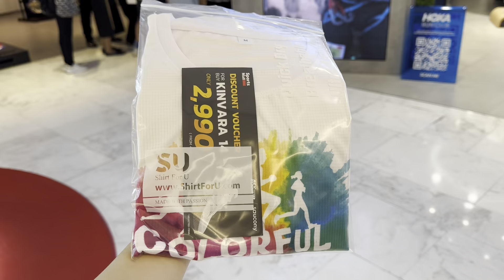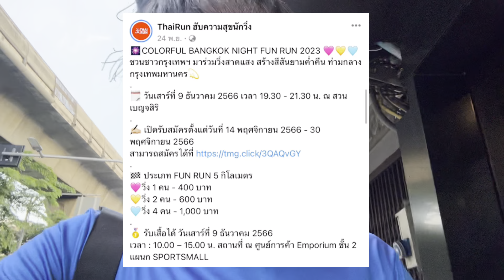Colourful Bangkok Night Fun Run วิ่งกลางกรุงฯ กับแอนโทเนีย 1st runner up Miss Universe 2023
Colourful Bangkok Night Fun Run งานวิ่งส่งท้ายปี พ.ศ. 2566 พิเศษได้เจอน้องแอนโทเนีย 1st runner up Miss Universe 2023

Follow BOZO Official in other channels at